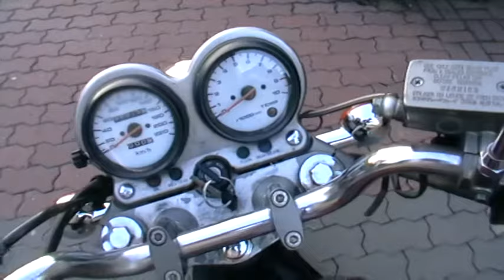Suzi ostatnie pożegnanie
to był piękny rok z suzi